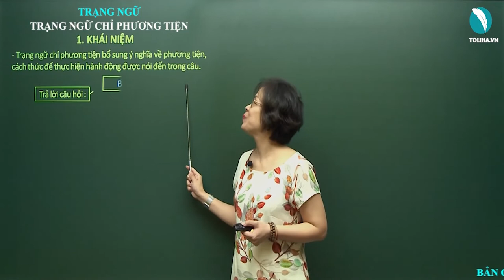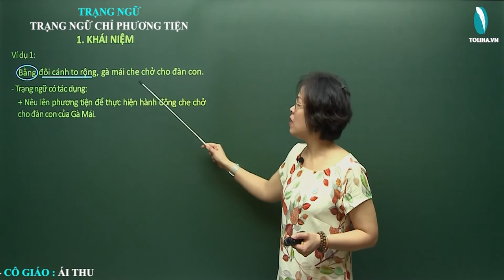Trạng ngữ chỉ phương tiện, cách thức - Luyện từ và câu - Tiếng việt 4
- Trạng ngữ chỉ phương tiện bổ sung ý nghĩa về phương tiện, cách thức để thực hiện hành động được nói đến trong câu.
Trả lời câu hỏi : Bằng cái gì ? Với cái gì ?
Ví dụ 1:
Bằng đôi cánh to rộng, gà mái che chở cho đàn con.
- Trạng ngữ "Bằng đôi cánh to rộng" có tác dụng:
+ Nêu lên phương tiện để thực hiện hành động che chở cho đàn con của Gà Mái.
+ Trả lời câu hỏi: Gà mái che chở cho đàn gà con bằng cái gì ?